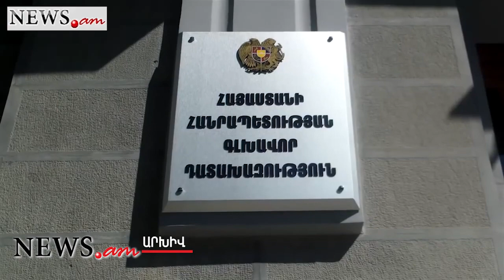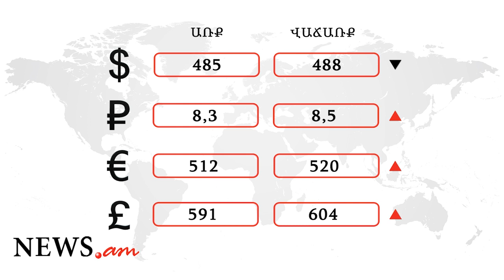Օրվա գլխավոր լուրերը՝ «մեկ տողով». 06.03.2017